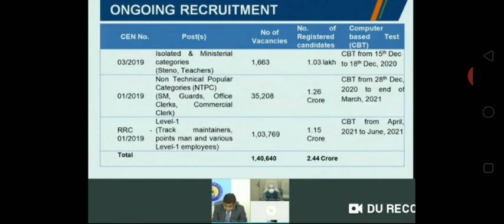RRB NTPC Exam Date Official 2021| Railway Group D Exam Date 2021 | Railway Job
This video contains information about the exam date of rrb ntpc and rrb group d exam. To know the official date  watch the video till end.

ntpc exam date 2020 syllabus in hindi
ntpc exam date 2020 today
ntpc exam date 2020 everyday
ntpc exam date 2020 in west bengal
rrb Kolkata
ntpc syllabus
ntpc 2020 exam date